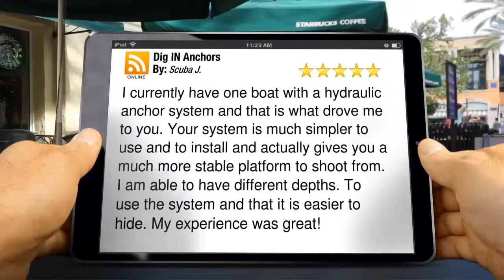Dig IN Anchors Perfect Five Star Review by Scuba J.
Dig IN Anchors Customer Reviews

5 Star Rating

I currently have one boat with a hydraulic anchor system and that is what drove me to you.  Your system is much simpler to use and to install and actually gives you a much more stable platform to shoot from. I am able to have different depths. To use the system and that it is easier to hide.  My experience was great!

Dig IN Anchors